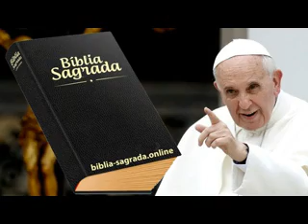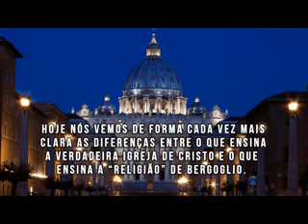A RELIGIÃO CATÓLICA E A “RELIGIÃO” DE BERGOGLIO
Hoje nós vemos de forma cada vez mais clara as diferenças entre o que ensina a verdadeira igreja de Cristo e o que ensina a “religião” de Bergoglio.